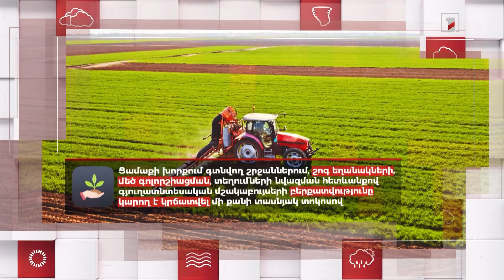Ինչպիսի փոփոխություններ կկրեն տնտեսության ճյուղերը կլիմայի փոփոխության պայմաններում